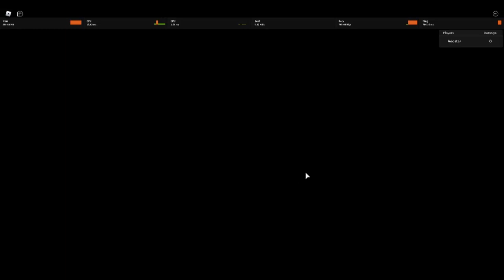Hit/Stagger, He is SO OP, Game Kicks you OUT.[Anime Mania]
Hit, is not good. but he is just too powerful, he is over 9000